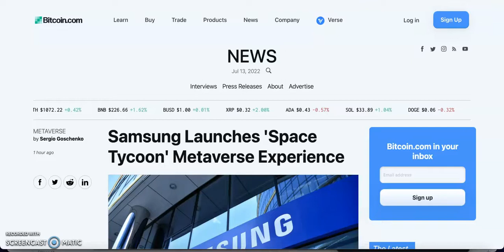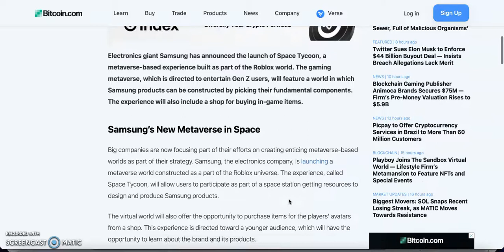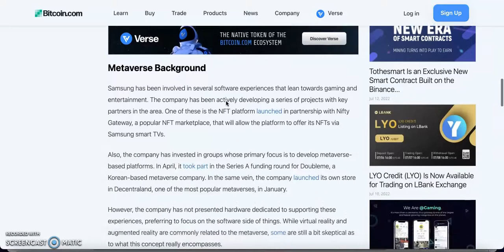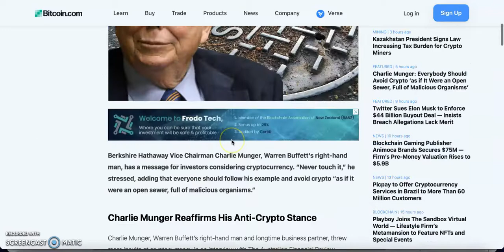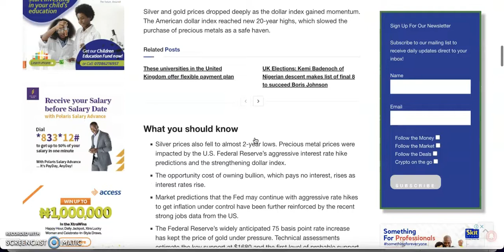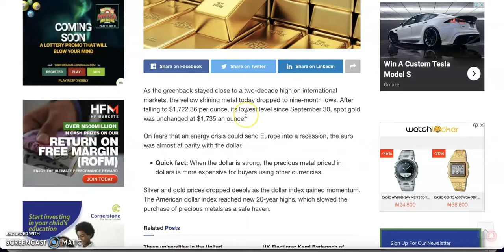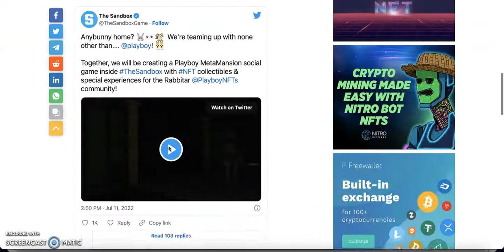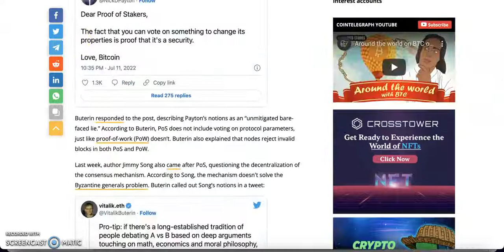Ethereum's Movement to POS could make it flip Bitcoin on CMC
5. Don't lose your bitcoin and altcoin to Govt and exchanges, store it in a private wallet

USDT TRC20 Address: TDPy8oRHCqtKmkCDVa2Ca1iuTqyugU3nGD
Bitcoin: 17etu8eYhZV3kFtNTWPRUnwixZDQb5ECzZ
Ethereum: 0xf22d3462503b7bf47f60274c43e5a22a04a4a570